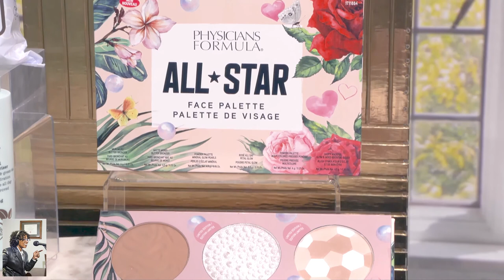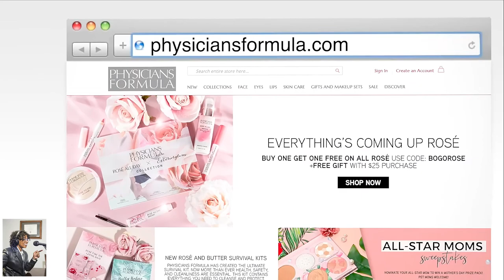Gift Must haves